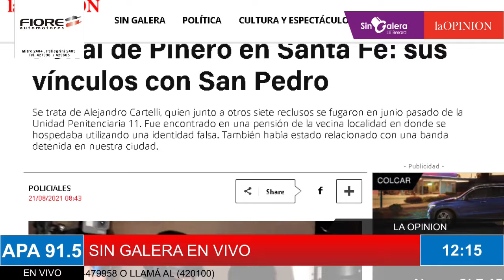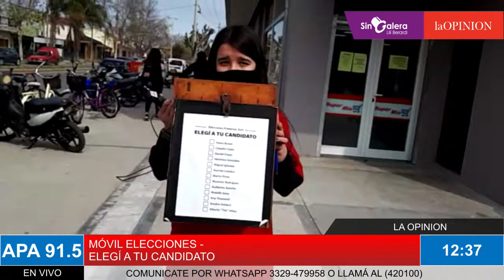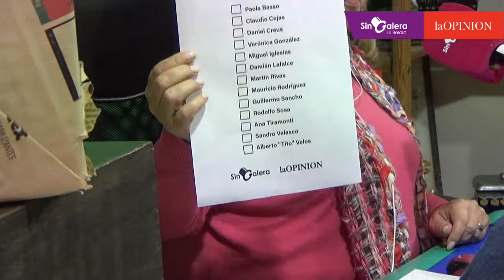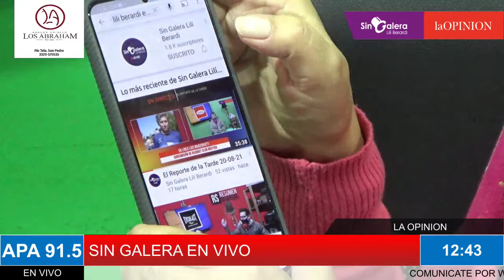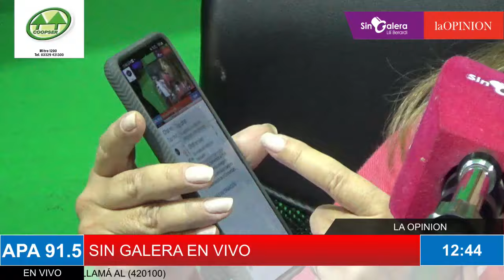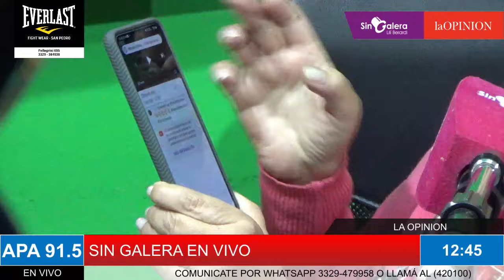Sin Galera, el programa de Lilí Berardi - Sábado 21 de Agosto de 2021 Cuarto Bloque